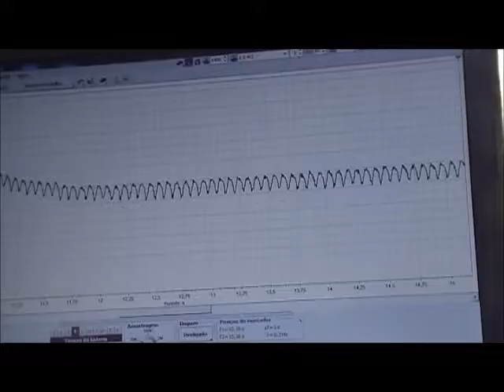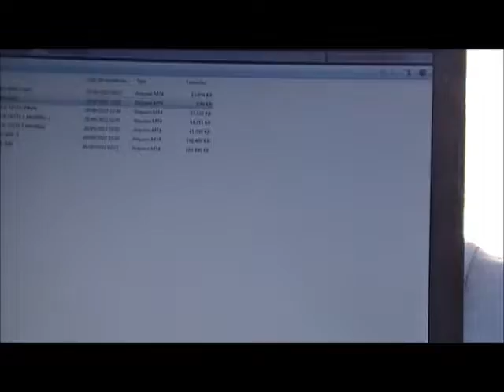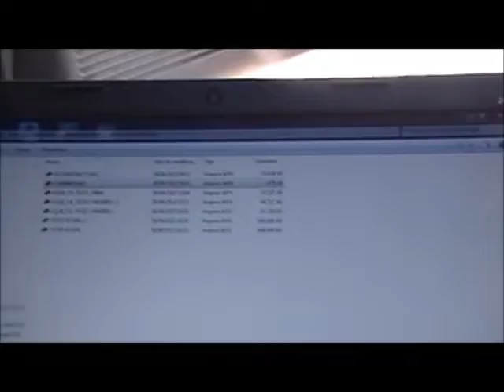PAJERO TR4 RETIRANDO O CABECOTE PROBLEMAS COM PARAFUSO MULTESTRIADO